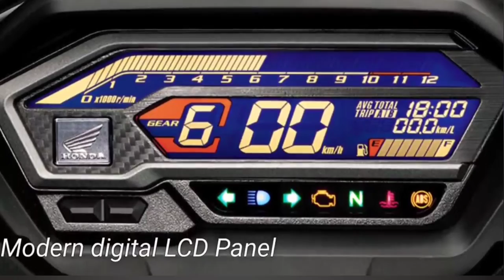HONDA WAVE 155 underbone_- hondasupragtx- hondawave155- honda